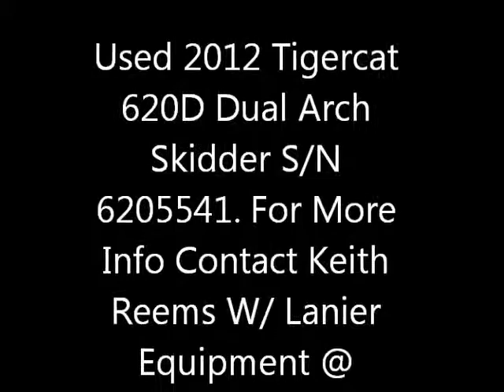L7424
Used 2012 Tigercat 620D Dual Arch Skidder S/N 6205541. Machine is equipped with New 30.5 x 32 Tires, Turn-a-round Cab, and all the bells and whistles.  Machine is like new.